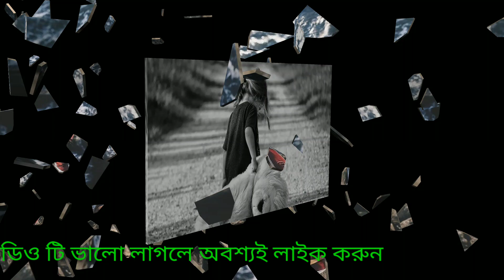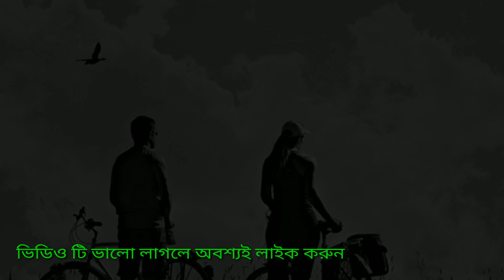এটা দেখার পর তোমার সব দুঃখ কষ্ট দূর হয়ে যাবে ।। After seeing this, your grief will be gone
এটা দেখার পর তোমার  সব দুঃখ কষ্ট দূর হয়ে যাবে ।।After seeing this, all the misery will be removed from your life